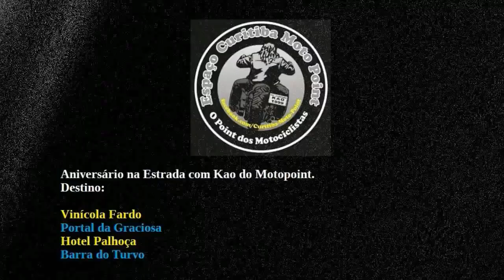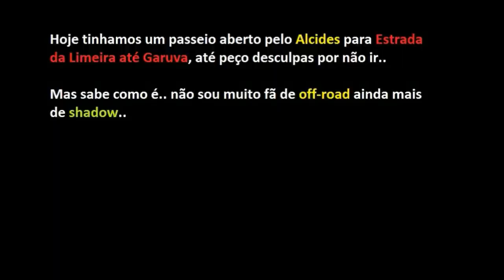motopoint graciosa fardo barraturvo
Filme de 20 minutos, pois estava com preguiça de editar, mas não poderia deixar passar em branco o passeio realizado pelo Kao do motopoint em comemoração ao seu aniversário com destino ao portal da graciosa / barra do turvo.